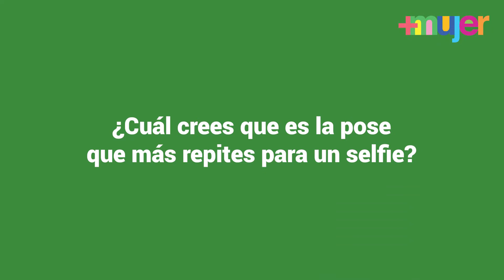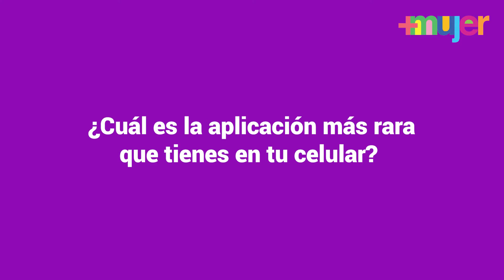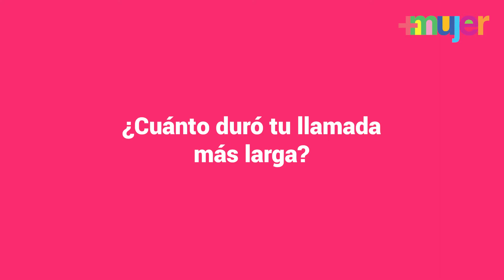ALESSANDRA FULLER: APPS y trucos para salir bien en las fotos | 'MovilTest'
La actriz, Alessandra Fuller revela sus mejores trucos y APPS para siempre salir bien en las fotos ante el 'Móvil Test' de Trome y  +Mujer.